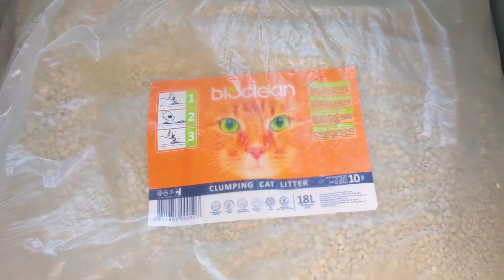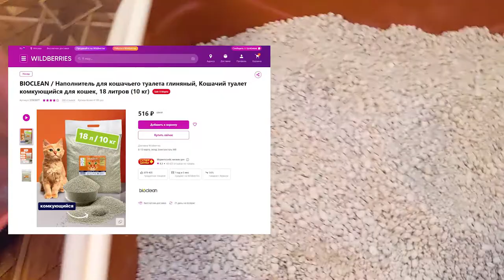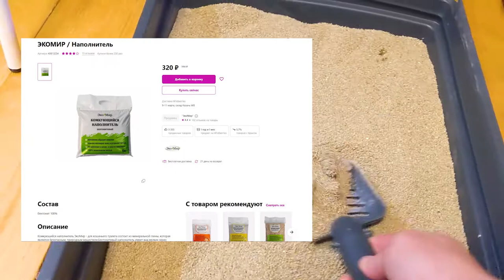Приходится переходить на другой комкующийся наполнитель для кошек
Цены взлетели, ищем альтернативу нашему наполнителю. Подбираем другой, относительно цены и качества.